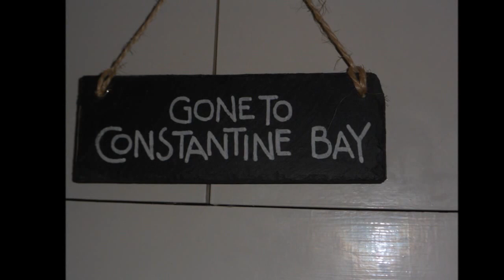Constantine Bay 2011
Photos of our holiday in Constantine Bay 2011